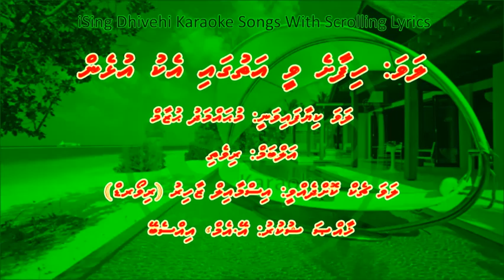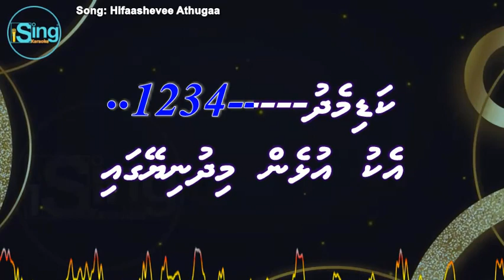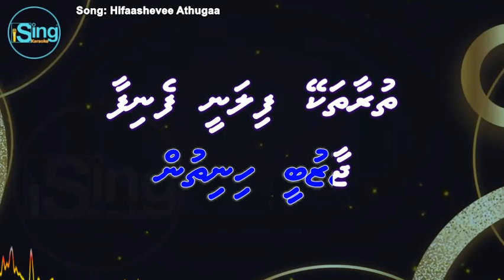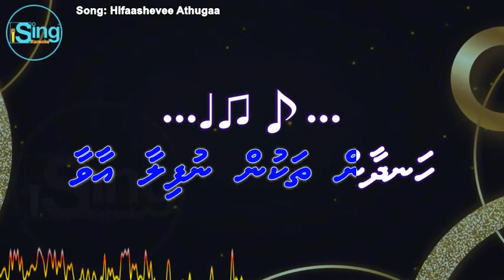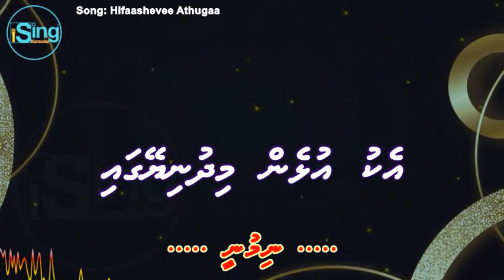Hifaashevee Athugaa (M-SOLO) (Song Collection) iSing Dhivehi Karaoke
Song: Hifaashevee Athugaa (M-SOLO) (Song Collection) iSing Dhivehi Karaoke
Singer: Late Mohamed Huzam
Album: Rivethi
Lyrics:
Produced by:

Song:
Movie:
Starcast:
Singer:
Music Director:
Lyricist:
Producer:
Director: